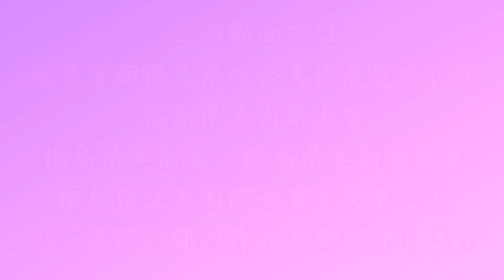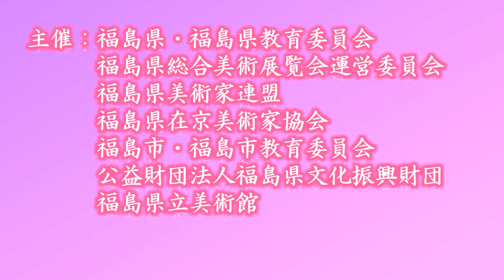第７７回福島県総合美術展覧会受賞作品デジタル展示（工芸美術の部）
◆この動画は令和５年６月２３日から７月２日まで、とうほう・みんなの文化センター（福島県文化センター）で開催された「第７７回福島県総合美術展覧会」で受賞した、工芸美術の部の作品を集めたものです。

◆会場には５部門（日本画、洋画、彫刻、工芸美術、書）併せて６７２点の作品が来場された皆様の目を楽しませ、累計６,８００人を超える方々にご来場をいただきました。

◆今回、公募作品の中で２番目に優秀な作品に与えられる“福島県美術準大賞”に輝いた「有線七宝蓋物「青花」（ゆうせんしっぽうふたもの せいか）」（高木ゆう子さん作）もこの動画に収録しておりますので、『もう一度、鑑賞したいと思っていた』という方や、『見に行くことができなかった』という方は、是非ご覧ください。

◆また、公益財団法人福島県文化振興財団では、第７７回展で大賞・準大賞に輝いたお二人のインタビュー動画を、公式YouTubeチャンネルに投稿しております。
この機会に、是非そちらもご覧ください。